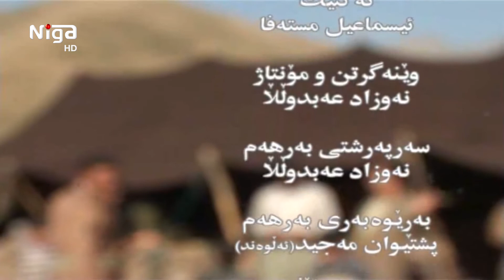Wara Kaprok واركە پرۆك